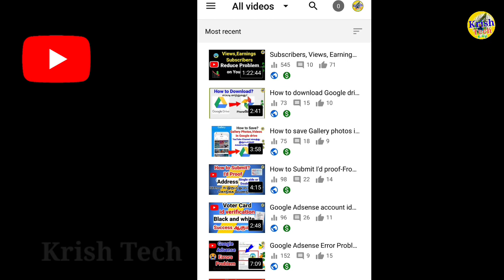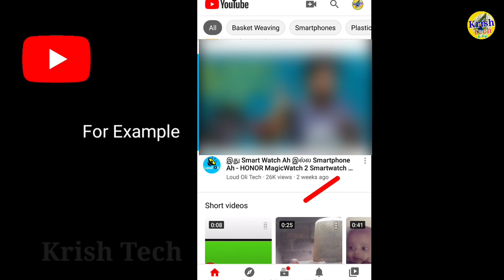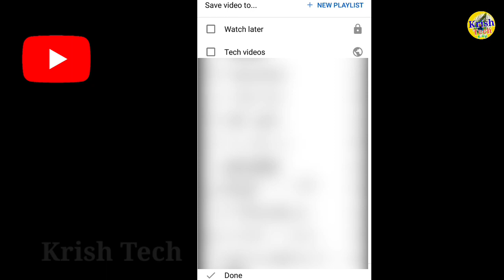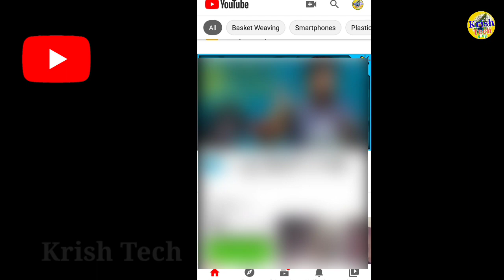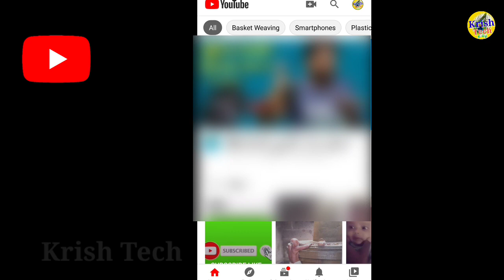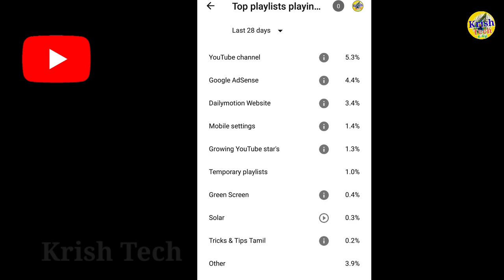How to Get Totally Free promotion your Channel YouTube |No download, No Copy get views, Subscribers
How to Get Totally Free promotion your YouTube Channel |No download, No Copy get views, Subscribers | Krish Tech Tamil

this video makes for only grow up your YouTube Channel with playlist  tricks in legally with Option given from YouTube. don't do any unwanted activities. this is helps to grow up your Channel and you added playlist Videos Channel also, so both side free promotion option please use this option only good way.